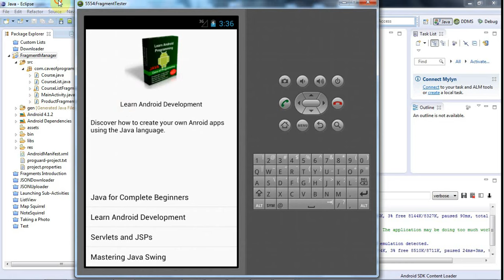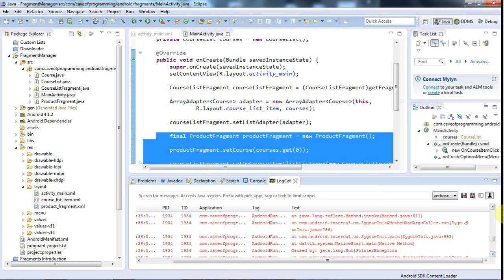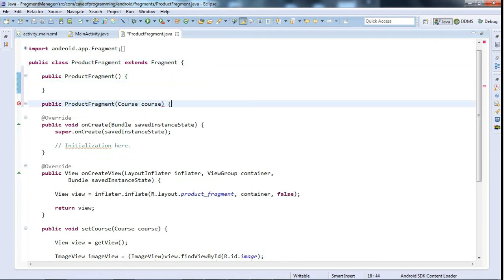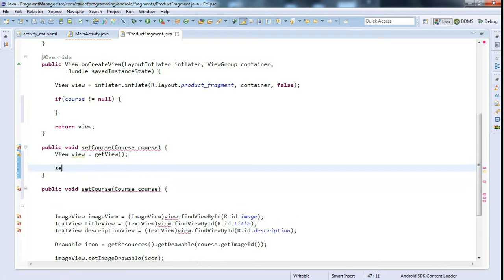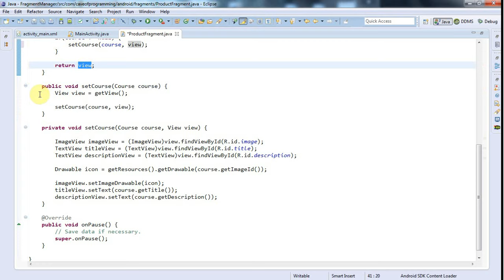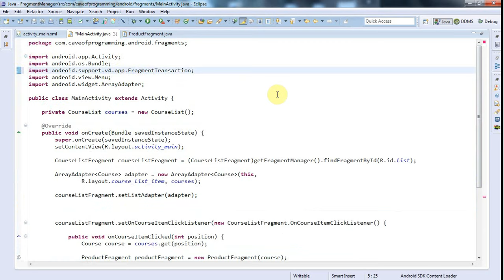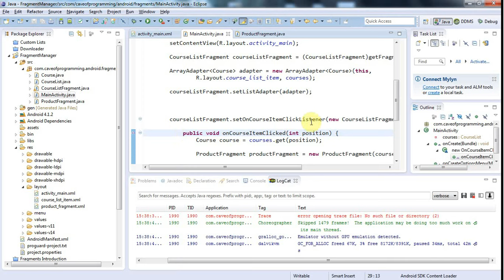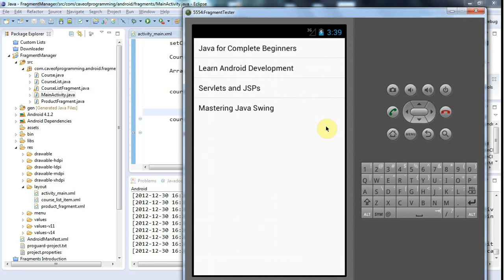Managing Fragments: Practical Android Java Development Part 63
You can replace one fragment with another, meaning we can do stuff like showing fragments side by side on a large screen, but replacing one with another in response to user interaction on a small screen. In this tutorial we'll look at how to use the fragment manager to replace one fragment with another.